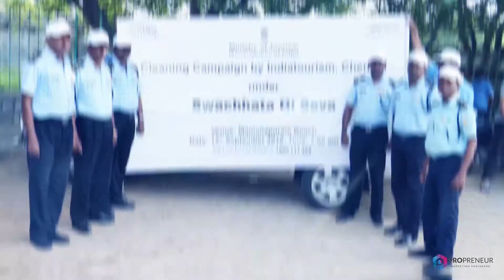Event Cover Up Video 3 - India Tourism Tamilnadu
ProPreneur - Ad Production Services

Once an event is done, photo and video clips are utilized to create engaging event cover up ads which could contribute more to drive a large number of audience’s attention.

Incredible India, on behalf of India tourism, was all set to create their first Online presence, leaving behind the old school direct marketing strategies. After getting a glimpse of our portfolio, they joined hands with us to make their events scheduled all over Tamilnadu a great success, right from creating their new social media handles to creating almost all kinds of campaigns in all social media platforms by utilizing the photos and videos from their previous year’s events. we developed multiple promo videos

appealing way, allowing everyone to know the same without even visiting their office.

We Build Traffic
We Build Sales
We Build WalkIn